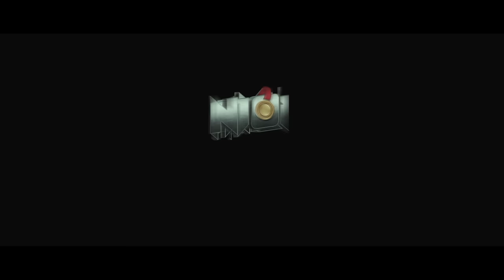Champion Teaser | Sachin Dhanpal, Aditi Prabhudeva | Shahuraja Sindhe | Shivanand S Neelannavar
Watch Official Teaser of Champion New Kannada Movie, Starring Sachin Dhanpal, Aditi Prabhudeva.

Movie Name: Champion
Starring : Sachin Dhanpal, Aditi Prabhudeva, Sunny Leone, Devraj, Suman, Pradeep Raut, Chikanna, Adi Lokesh, Ashok Sharma, Giri, Avinash, Rangayamaragu, Shobraj, Cockroach Sudi, Gg, Prashat Siddi, Mandaya Ramesh
Produced By : Shivanand S Neelannavar
Directed By : Shahuraja Sindhe
Music Director : B. Ajaneesh Loknath
Lyrics : Nagarjun Sharma, Shivu Bergi, Premabhimaan
Editor: VENKI UDV
DOP: Saravanan Natarajan
Dialogues: Raghu Niduvalli
Art: Seenu
Stunt: Vinod
Managers: Ramachandra - Siddaraju
PRO: Sudheendra Venkatesh